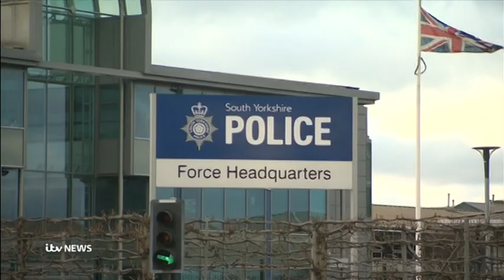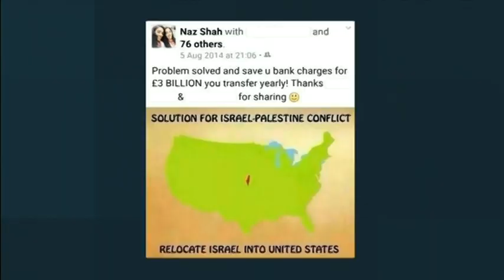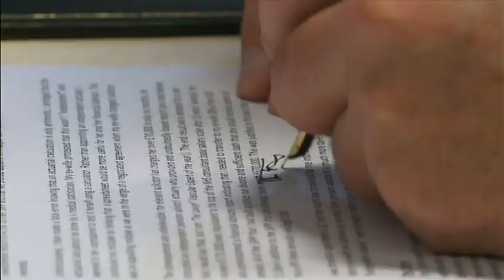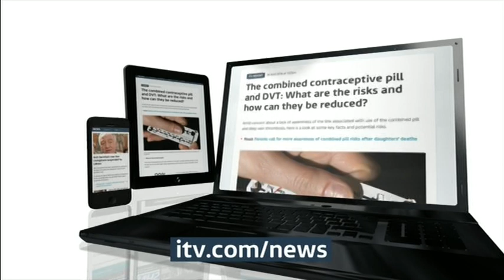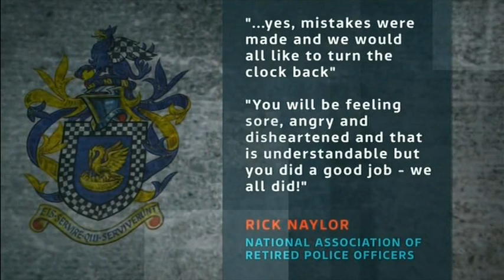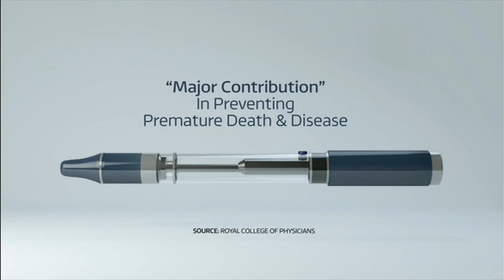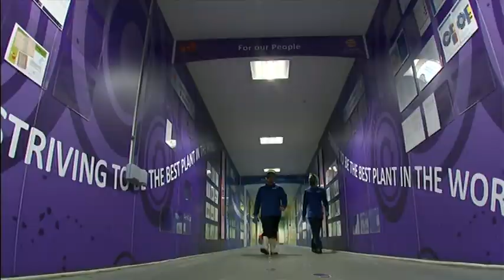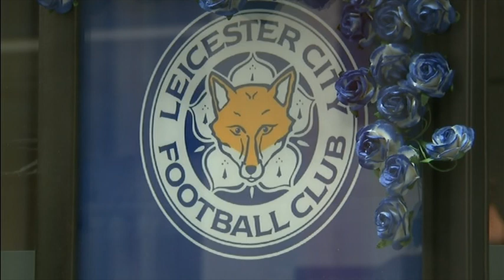ITV News ITV1 2016 04 28 18 30 00